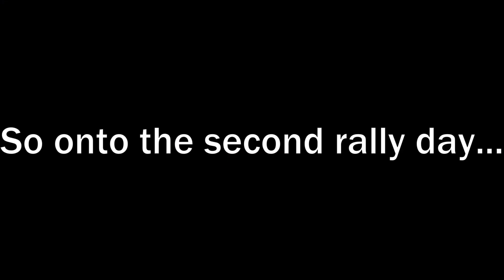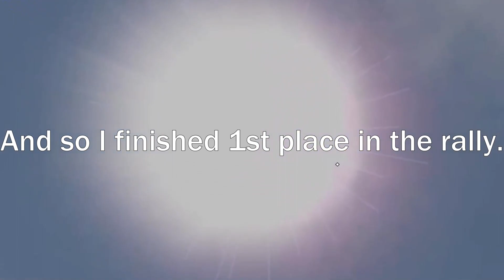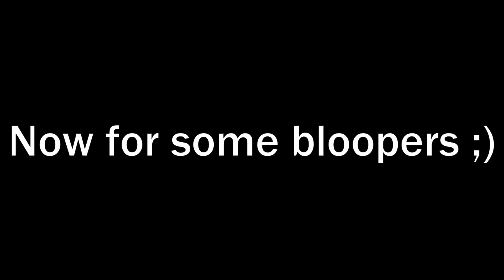My Summer Car #13 | Rally!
So I sped up the rally parts and focused on the shitpost :D

I don't think I'll be making any more videos of this game. I think that winning the rally is a suitable ending for this let's play.